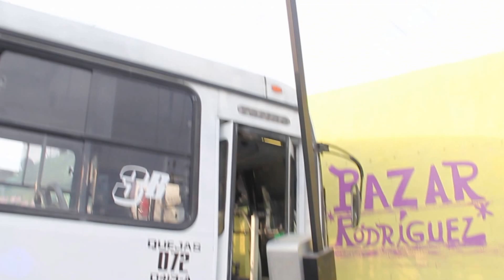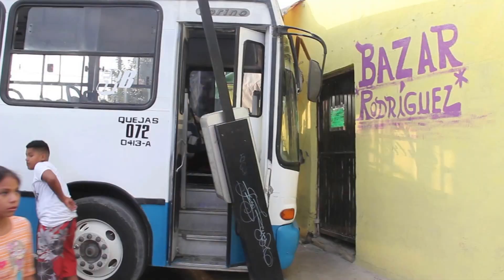Ruta urbana choca contra negocio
Una estética quedó con fuertes daños en su estructura luego de que un camión de transporte urbano se estrelló contra la fachada principal. La tarde de este Domingo se reportó el incidente sobre la avenida Principal esquina con la calle océano Atlántico de la colonia Francisco Villa donde la combi de la ruta 3B número económico 331 subió a la banqueta y se proyectó contra la casa. Abordo manejaba un sujeto de aspecto mecánico que según testigos andaba en estado de ebriedad pues al bajar de la unidad se tambaleaba y momentos después llegó una camioneta en la cual se fue y se quedó otro joven a hacerse cargo. Dentro del negocio no había nadie por fortuna por lo que no hubo personas lesionadas pero los dueños llegaron y sumamente molestos mencionaron que esperan les respondan por todos los daños pues rentan este lugar.